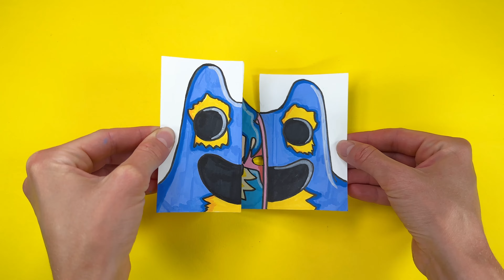How To Draw Monsters But Human from Garten Of Banban 7: Humanized Flumbo in New Paper Craft DIY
➖ Drawing Compilation Garten of BanBan

Try To Watch How To Draw Monsters But Human from Garten Of Banban 7 Humanized Flumbo in Paper Craft DIY